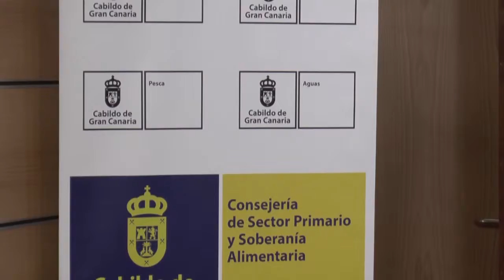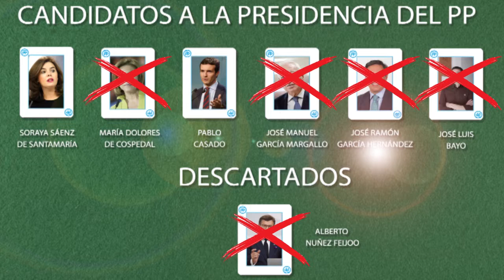RESUMEN SEMANAL 16 20 DE JULIO